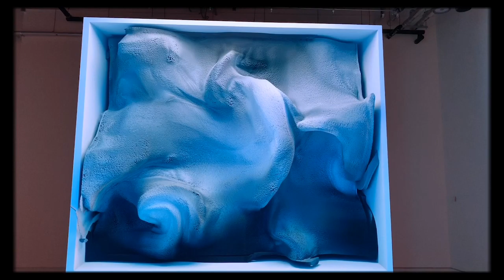WYNN x Refik Anadol｜Verlin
Behind the Scenes of LED Data Paintings - Refik Anadol x Wynn Resorts